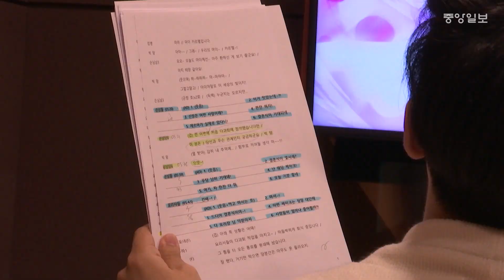[중앙일보] 얼굴 없이 관객을 사로잡는 목소리 스타…‘레오나르도 디캐프리오’ 성우 강수진, ‘스칼렛 요한슨’ 소연 인터뷰